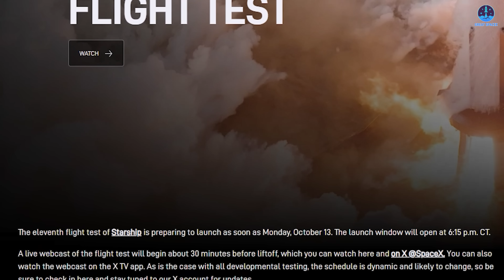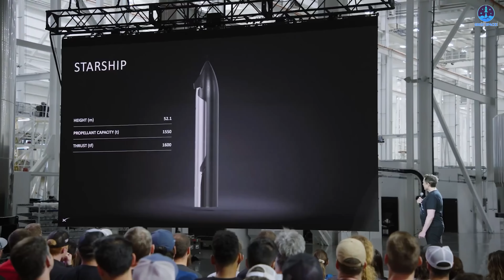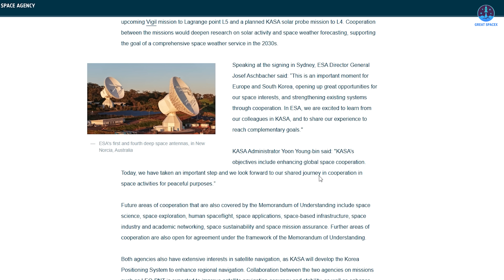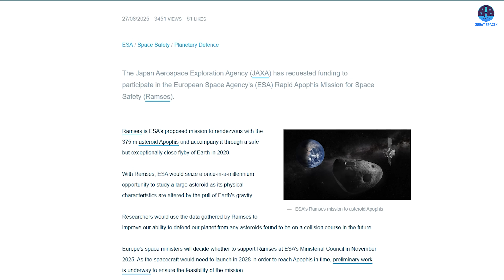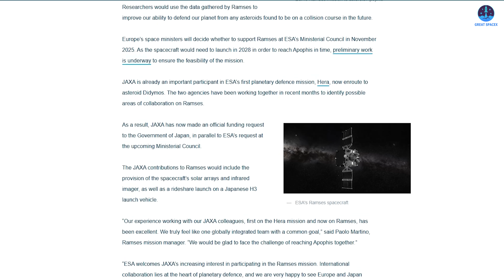SpaceX CONFIRMS Starship Flight 11 Launch TODAY after Checkout Completed! Countdown Begins...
00:00: Intro
00:50: Flight 11’s final checkouts
05:25: Other systems’ progress
09:28: Europe, South Korea, and Japan’s cooperation
The 11th Starship flight is now just around the corner. After months of major preparations, the final checkout steps have been successfully carried out and completed.
So, what exactly has SpaceX accomplished during this crucial phase? Alongside the readiness for Flight 11, the company is also accelerating development on several systems that will support future missions, ensuring that progress never slows down.
Meanwhile, across the globe, Europe is strengthening its cooperation with South Korea and Japan on new space initiatives and asteroid exploration missions, marking another exciting chapter in international space collaboration.
Let’s explore all these updates together in today’s episode of Great SpaceX.
Starbase, Texas, the location recently mentioned by Elon Musk on X, is once again the center of attention in the aerospace industry. Today marks an important milestone, as at around 6:15 p.m., SpaceX is set to launch the highly anticipated Flight 11 of Starship.
Before this historic moment, a series of major preparations had already been completed. Ship 38, after being fully loaded with Starlink satellites, was rolled out to the launch pad and stacked atop Booster 15. SpaceX officially confirmed the significance of this mission, stating, “This is planned to be the final launch from Pad 1 at Starbase in its current configuration.”
Indeed, this flight carries a dual meaning. It represents not only the final flight of the Starship V2 configuration but also the last launch to take place from Pad 1 in its current design. With such importance attached to this mission, every step of preparation has been treated with extreme precision and care.
One of the most critical factors for a smooth and successful launch is the weather. Fortunately, current conditions at Starbase are favorable, with minimal clouds and fog. SpaceX has reported that “the weather is currently 80% favorable for launch.” However, weather can change suddenly, and it remains an unpredictable element. The SpaceX team will continue to closely monitor every shift in atmospheric conditions right up until launch time to ensure the rocket lifts off in the safest possible window.